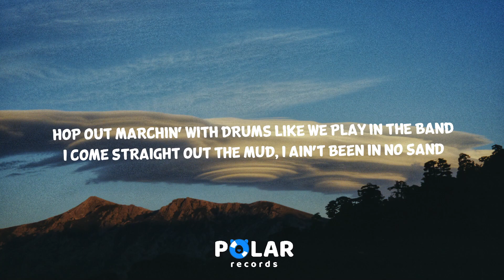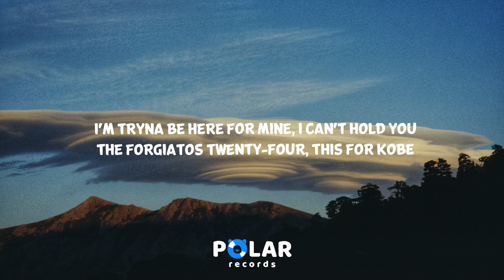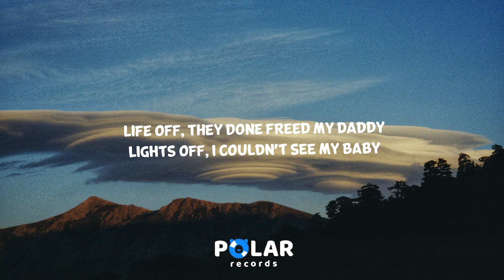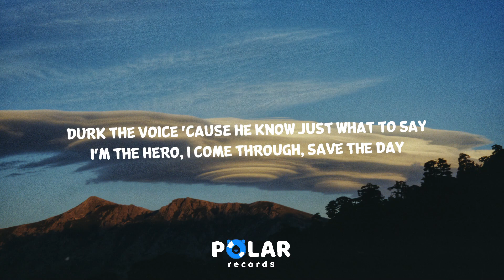Lil Baby & Lil Durk - Hats Off (Clean - Lyrics) feat. Travis Scott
🎵 Lil Baby, Lil Durk, Travis Scott - 'Hats Off' Clean Lyrics

0:00 Intro

0:17 Verse 1 (Lil Baby)
Change my name to the kid, that's a baby goat
Keep like I started up OVO
You can get a percent, but I want the most
Got a house with a lake, so I bought a boat
'Bout to switch up a play, that's an audible
State-to-state, private jet with some model -
Had to run up more dollars than followers
Me and bae take the week off in Cabo
Life's a gamble, I'm playin' the lotto
I'm bettin' it all 'cause I know that I got 'em
'Member me? I was drivin' Impalas
We don't beef, if it's problems, we solve it
I remember that D2 rеvolver I bought for my partna
He died in a argumеnt
They was hatin', that's why I'm way farther than 'em
'Member askin' my mom where my father been at
Ain't no talkin', that fire what I'm tryna get at
Cuffin' these that the crew done been had
Get them racks out the bank, put it right in the bag
Say he wouldn't do that, but he would if he can
Hop out marchin' with drums like we play in the band
I come straight out the mud, I ain't been in no sand
Twenty-hour flight, had popped me a
I got almost - on a fan
I had thinked about it, I can't end up on Shade Room
Everything that I hit, I done paid for
She know what I can bring to the table
I can tell if it's real by the label
We had TV, but we didn't have cable
Now I'm richer than all of my neighbors

1:11 Pre-Chorus (Lil Baby)
I wear my chain proud, it's a trophy
I'm with the same crowd, these the brodies
I don't got the same mind, you don't know me
You don't gotta do it loud, keep it low-key
I'm tryna be here for mine, I can't hold you
The Forgiatos twenty-four, this for Kobe
I shouldn't have to say, you know that you owe me
You ain't gotta search, you know that it's on me

1:25 Chorus (Lil Baby)
Hats off if you keepin' it real
It's so easy to fall victim to fake
Durk the voice 'cause he know just what to say
I'm the hero, I come through, save the day

1:39 Verse 2 (Lil Durk)
I'm a boy, do it for T.Roy
I'm on you forever, that's just word to V.Roy
I'm with the forever, the trenches is in me
The Grammys can't change me for nothin'
I like the who let me just offer them cash
You never gon' ask me for nothin'
Never gon' switch
Only time I ever switch is a Glock with a button
Rappers be runnin' back, tellin' them we hittin'
That's why we don't be tellin' them nothin'
4TF, Only the Family
But Four Pockets Full, but we keep it a hundred
That - solid, I done took losses
I done turned robbers to killers and bosses
I been that from way, way back
Way before Uzi was droppin' the cross
We just a family, we never recruitin'
Clique full of, we choosin' to shoot 'em
Someone tell Kanye and Kim to just stick to the script
And just tell 'em to free Larry Hoover
Me, I'm the voice, Baby, the hero
Trav like Michael Jackson, yeah
Been in it a minute, it's crazy I'm winnin'
It only feel like I've been rappin' a year
Let a play with me, I'm ready
My gettin' rich off cosmetics
Life off, they done freed my daddy
Lights off, I couldn't see my baby
2010, I had a gun in my Pelle
2011, I was fightin' my celly
2012, I signed my deal in Cali
2021, I'm big as Khaled, oh-woah

2:37 Pre-Chorus (Lil Baby)

2:51 Chorus (Lil Baby)

3:08 Verse 3 (Travis Scott)
(Yeah) After this drop, then it's only the label
You see the crosses surroundin' the table
But never crosses, we flip ya, alfredo
Bro, do it silent without a potato
I took the logic and built out a payroll
All the whips chocolate, I built it like Legos
I leave him deceased
Only way that they ever find peace
In that case, then I might need a priest
In the streets, gotta keep the belief
Not a wave, gotta keep you a sea
Look for me, gotta keep you a fee
Made a hundred and put it on gold
Took the steppas and put 'em on roll
It's a lotta them ridin' and glidin' and slidin' that's ready to snatch up your soul
I was 18 still when I got my deal, then Dre had to go up the road
Now he back outside and see lil' bro, he got believers
RIP Big Tone, I know you see us
Sorry, gotta on the low, I can't make Cheaters
Dawg, we got it bussin' out the bleachers
It's jumpin' like wall to wall

3:57 Outro (Travis Scott & Lil Durk)